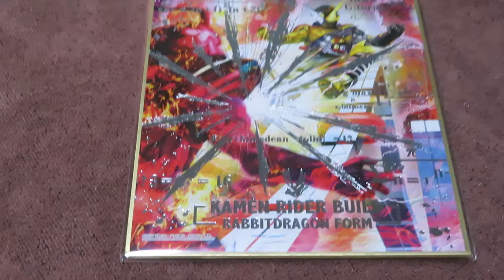仮面ライダー色紙 仮面ライダービルド